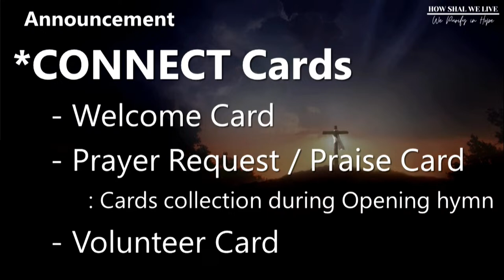04.07.24 Sunday Worship Service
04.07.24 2nd Sunday of Easter
Scripture Reading: 1 John 1:1 - 2:2
Sermon: How Shall We Live: We Walk in the Light